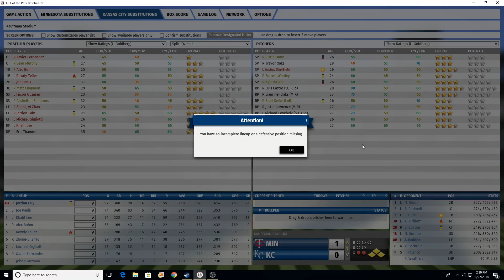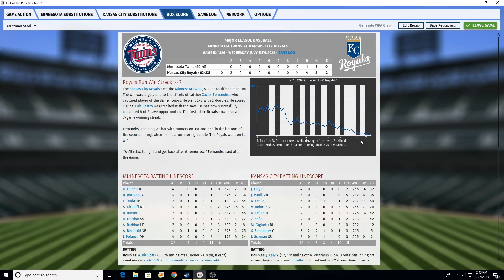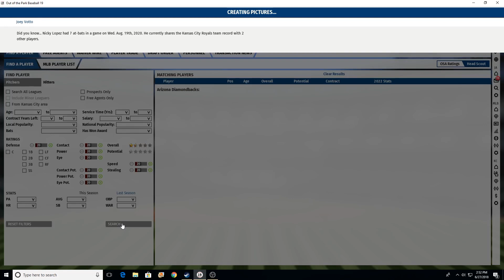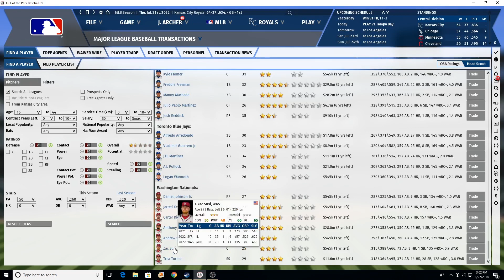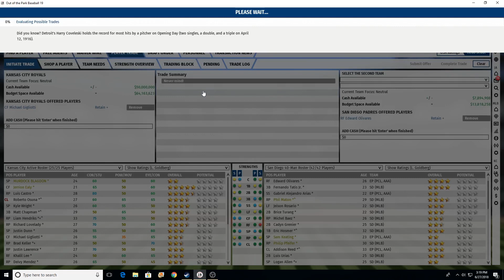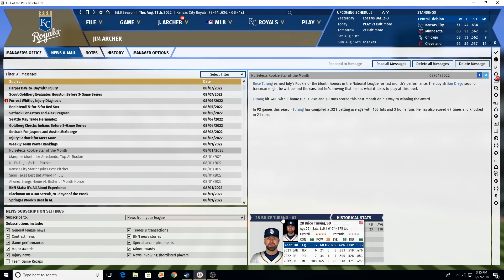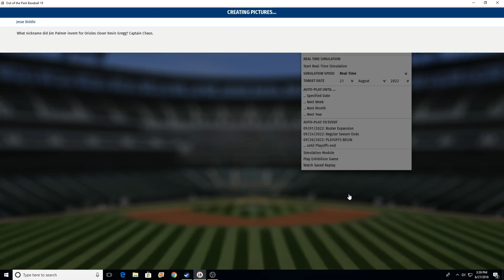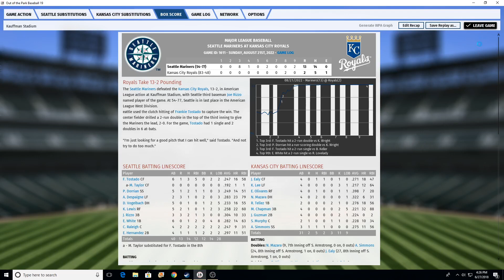OOTP 19 KANSAS CITY FRANCHISE: EPISODE 17- HUGE TRADES!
OOTP 19 Gameplay I'm Archer, a strategy and sports gaming youtuber. Feedback and Comments are welcome, and some episodes I'll leave big decisions up to you!